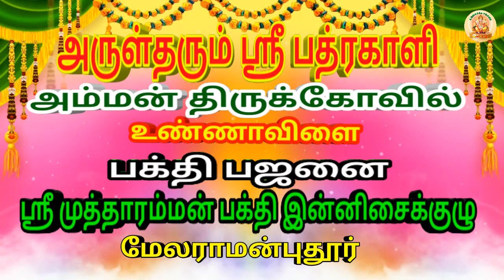அருள்தரும் ஸ்ரீபத்ரகாளிஅம்மன் திருக்கோயில்,உண்ணாவிளை மாசி திருக்கொடை விழாவில் நடைப்பெற்ற பக்தி பஜனை